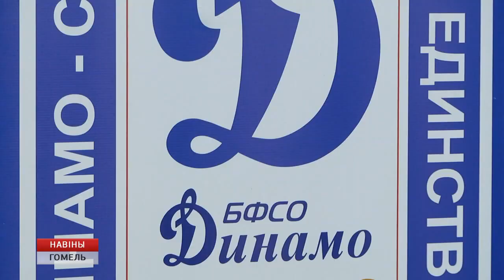Стартовал чемпионат МВД по волейболу